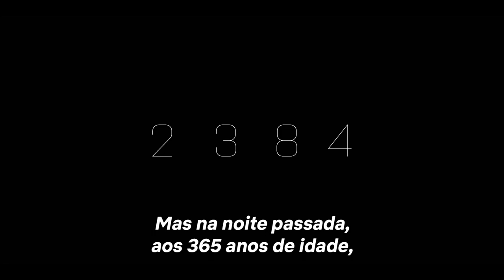Altered Carbon | Teaser [HD] | Netflix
No futuro, as mentes humanas são digitalizadas e transferidas de corpo em corpo. Na noite passada, o homem mais rico do mundo, Laurens Bancroft (James Purefoy), foi assassinado. Para investigar sua própria morte, ele trouxe de volta o ex-soldado da Envoy Takeshi Kovacs (Joel Kinnaman / Will Yun Lee), oferecendo ao oficial a chance de retornar à vida em troca de sua ajuda.

A série estreia no dia 2 de fevereiro, só na Netflix.